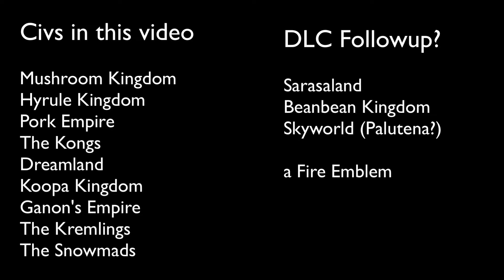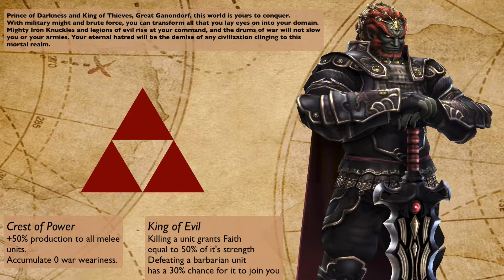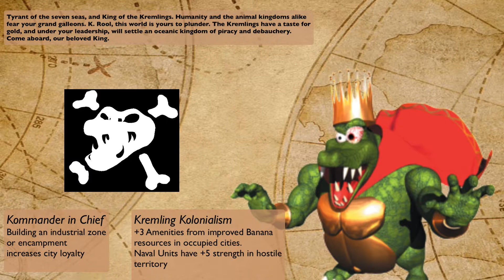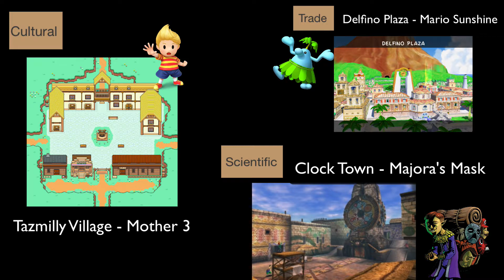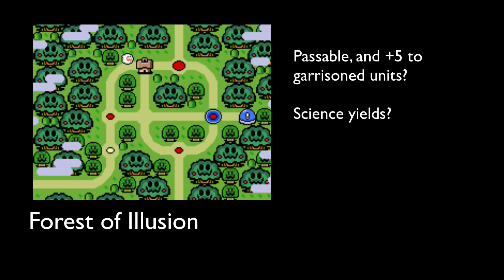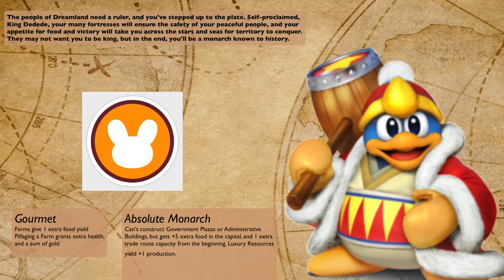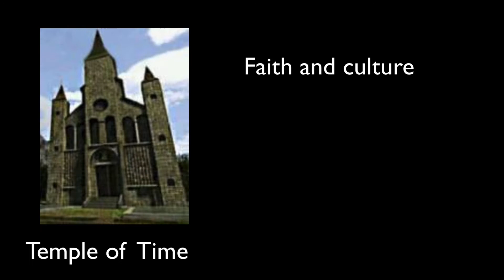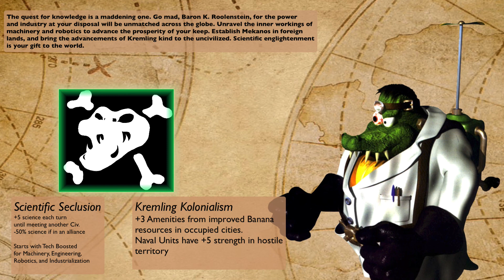If Nintendo had Special Civs in Civ 6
As a big fan of some Nintendo series, and a player of Civilization 6 Switch, I came up with concepts for Nintendo Civilizations to be in a strategy game. I'm not a game designer so there are a ton of flaws, but the ideas are pretty interesting. Let me know what you'd want to see from a Nintendo strategy game :D